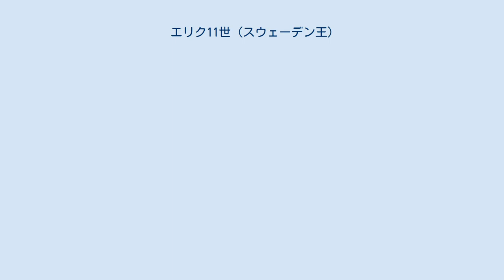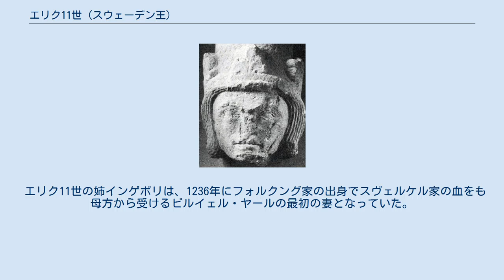エリク11世 (スウェーデン王)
エリク11世の墓石 （ヴァーンヘム修道院） 13世紀に損傷を受けたエリク11世と思われる胸像 エリク・エーリクソン、舌もつれのエリクまたは跛者のエリク （スウェーデン語: Erik Eriksson, Erik läspe och halte、古ノルド語: Eiríkr Eiríksson、1216年 - 1250年2月2日）は、エリク家最後のスウェーデン王（エリク11世、在位：1222年 - 1229年、1234年 - 1250年）。
 エリク・エーリクソンはスウェーデン王エリク・クヌートソン（エリク10世）とデンマーク王ヴァルデマー1世の娘リキサとの間の子である。
1320年代前半に書かれたエリクの年代記によれば、エリクは足が部分的に不自由であった。
生まれた時にはすでに父エリク10世は死去しており、エリクが15歳になるまではエリク家のライバルスヴェルケル家のヨハン1世がスウェーデン王位についていた。
この状況について、ローマ教皇パスカリス2世はエリク・エーリクソンの即位を希望していた。
 1222年にヨハン1世が死去すると、エリク・エーリクソンは6歳の若さでエリク11世として王位に就いた。
幼少の王に代わり、司教やクヌート・ホルムイェルソン、ウルフ・フォースら一部の大貴族が後見人会（後の王国参事会の起源）を構成して実権を握った。
1229年、エリク11世は反乱を起こしたクヌート・ホルムイェルソンにオルストラの戦いで敗れ、叔父のヴァルデマー2世が支配するデンマークへ亡命した。
クヌート・ホルムイェルソンは1231年にクヌート2世として即位したが、間もなく1234年に死去した。
 クヌート2世の死後、エリク11世は復位し、ヤールのスーネ・フォルケソンとスヴェルケル家の王女ヘレナ（スヴェルケル2世の娘）の間の娘であるカタリーナと結婚した。
一般にはエリク11世には子供がなかったとされるが、一部の資料によれば2人の娘が生まれたが程なく死んだという。
 エリク11世は1250年に死去し、ヴェステルイェートランドのヴァーンヘム修道院に葬られた。
 エリク11世の姉インゲボリは、1236年にフォルクング家の出身でスヴェルケル家の血をも母方から受けるビルイェル・ヤールの最初の妻となっていた。
そしてその長男ヴァルデマール1世は、エリク11世の死後スウェーデン王に即位した。
ビルイェル・ヤールは、1266年に死去するまで摂政として王国を支配した。
 『詩人一覧』は、エリク11世の宮廷詩人（スカルド）の一人としてオラヴ・トールズソンの名を挙げている。